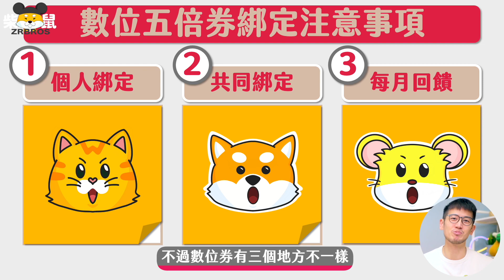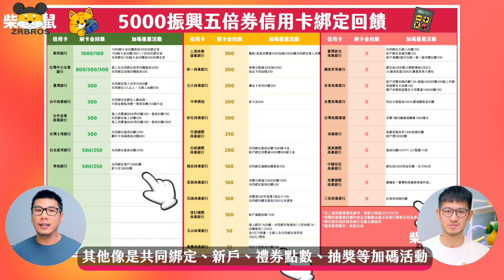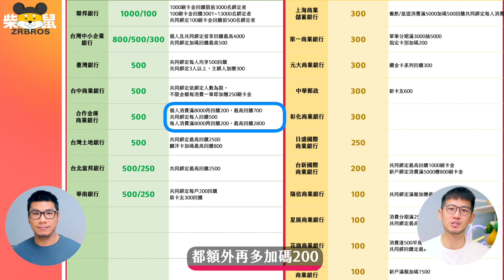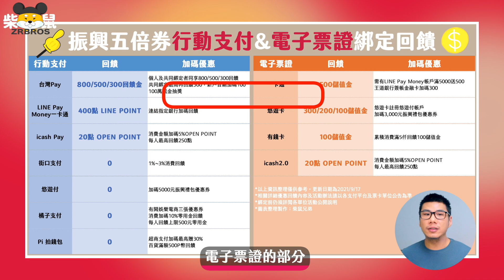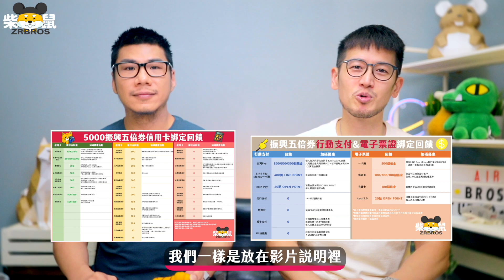五倍券放大10、15倍? 哪有那麼簡單?! 我們覺得這樣領最實在｜柴鼠兄弟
這次五倍券不用自費1000就有🎊，領取和綁定的方式和上次三倍券差不多，不過其中數位券有三個不同🤔，綁定前一定要特別注意🔍，不然就笑死！

另外這次各大數位支付一樣推出一堆優惠🎁，什麼放大十倍、十五倍都出來了，真的有那麼好康嗎😅？我們整理了31家發卡銀行、行動支付和電子票證的優惠，以最基本可以拿到的回饋來做比較就知道了😎。

大家最想選哪種領取方式呢😗？開放留言和我們分享。還是很難決定的話，可以參考柴鼠整理好的這兩張圖表，一樣無料送給大家下載使用喔！

☑️有小尾巴反應數位券有500元好食券加碼（前400萬綁定者），應該也要納入考量，這邊補充給大家參考
☑️9/17街口支付更新綁定回饋100街口幣（前2萬名）
☑️更正台企銀實體信用卡綁定回饋為300（前1000名），800/500/300為台企銀綁定台灣Pay之回饋

0:00 振興五倍券9/22要開放數位綁定囉
0:28 數位券三個不同要特別注意
1:28 綁定31家信用卡優惠比較
2:53 綁定行動支付和電子票券優惠比較
3:23 鼠這次的策略
5:00 柴這次的策略
5:44 總結來說

【跟著柴學FQ 做自己的提款機】
⭐️出版三個月熱銷突破十刷三萬冊
⭐️連續12週(4/2~6/24)蟬聯誠品書店財經/商業暢銷榜冠軍
⭐️2020誠品書店年度暢銷Top2
⭐️博客來2020年度百大暢銷書榜Top8
⭐️2020上半年MOMO網路書店暢銷榜Top7